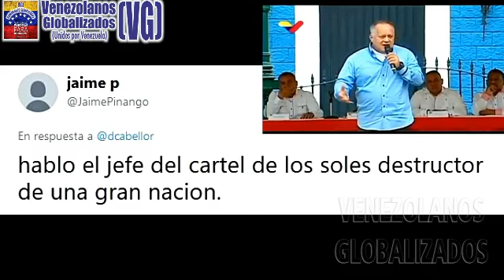(17/12/19) – Dl0SDAD0 CABELL0 ASĘGURA QUE VĘNCERÁ A LOS ESTAÐ0S UNlD0S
(17/ Diciembre / 2019) – VENEZUELA